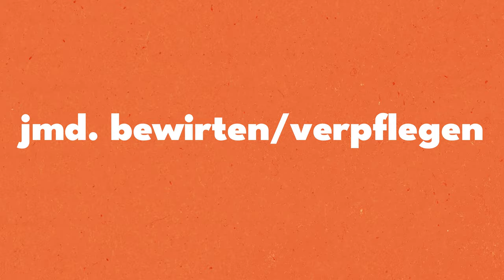Catering - Voraussetzungen und Gründung | Tipps & Tricks | DISH by METRO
In diesem Video erklärt dir unsere Gastronomie-Expertin Julia, auf was du achten solltest, wenn du einen eigenen Cateringservice gründen möchtest.

Als Gastronom kannst du dir mit der Einrichtung eines Cateringservices ein zusätzliches Standbein schaffen. Oder du konzentrierst dich ganz auf das Geschäft der mobilen Gastronomie. Es gibt verschiedene Arten von Catering: Business Catering, Event Catering oder Partyservice – in dem Video geht Julia auf die Besonderheiten der jeweiligen Cateringarten ein.

Genauso wie bei der Eröffnung eines Restaurants musst du auch bei dem Aufbau eines Cateringservices verschiedene Vorschriften beachten. Beispielsweise ist es nicht erlaubt, aus der privaten Haushaltsküche heraus eine mobile Gastronomie zu betreiben. Diesen und die folgenden Aspekte beleuchtet Julia in dem Video für dich:

- Was genau ist ein Catering?
- Was solltest du bei der Erstellung eines Catering-Konzepts beachten?
- Welche Hygiene- und Qualitätsstandards müssen beim Catering erfüllt sein?
- Welche Steuern musst du als Caterer abgeben?

Wir hoffen, dass dir das Video gefällt und dir eine erste Orientierung geben, welche Voraussetzungen für die Gründung eines Catering-Unternehmens gegeben sein müssen.  Dir als möglicherweise angehenden Caterer empfehlen wir weitere Videos auf unserem Kanal:

- Inflation in der Gastronomie – Auswirkungen und Maßnahmen. Ein Interview mit Philipp vom Restaurant Golden Phoenix in Berlin

Für alle angehenden Gastronomen empfehlen wir außerdem unseren neuen Blogartikel zum Thema „Erstellung eines Businessplans für die Gastronomie“

TIMESTAMPS

00:00 - 00:58 Was ist Catering
00:58 - 01:32 Catering- Konzept
01:32 - 02:10 Weitere Aspekte
02:10 - 02:44 Gesundheitspass
02:44 - 03:32 HACCP Konzept
03:32 - 04:30 Arten des Caterings
04:30 - 05:11 Präsentation der Speisen
05:11 - 06:00 Gewerbeküche